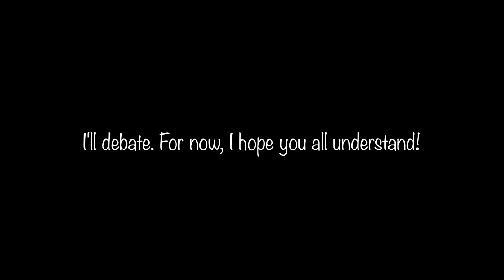Update | Terraria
I wish it didn't come to this, but sadly it has...